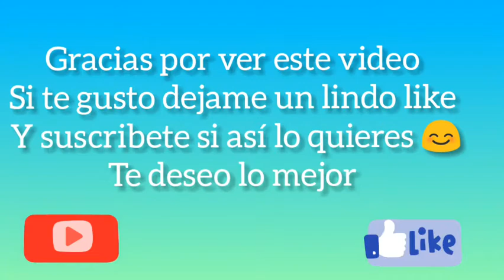🔴como hacer tomatada salvadoreña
En este video te muestro como hacer una rica tomatada salvadoreña con pocos ingredientes ademas muy fácil de hacer espero te guste y te sirva este video .
GRACIAS!!!😊💗